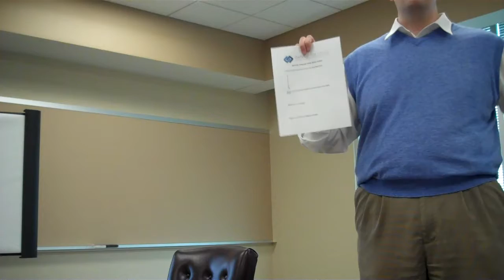Food for Thought - Clutch Consulting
Nathan Mitchell of Clutch Consulting shares with the Glenpool Chamber how to maximize profit in your business despite a difficult economy.